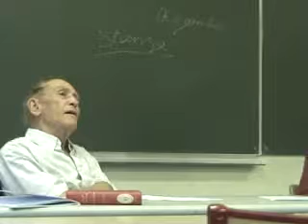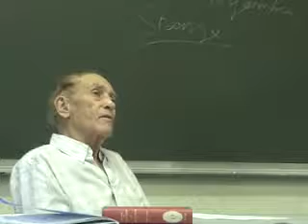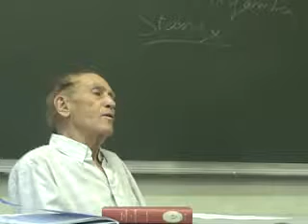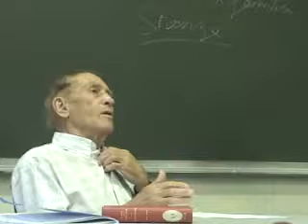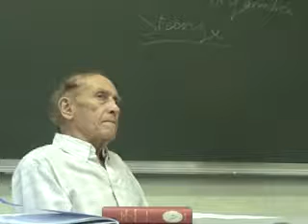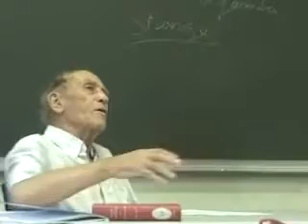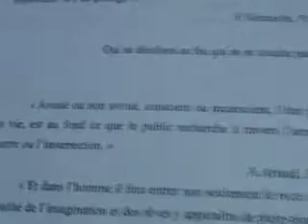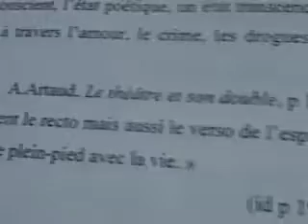3.SEMINAIRE SCHERER.NICOLAS ZELLNER.POESIE ET REVOLUTION.wmv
1 SEMINAIRE SCHERER A PARIS 8 EN JUIN 2005.

3 / SEMINAIRE DE PHILOSOPHIE DE RENE SCHERER A PARIS 8 EN JUIN 2005.

2 / SEMINAIRE SCHERER DE PHILO A PARIS 8 EN JUIN 2005.

3/ SUITE ET FIN DU SEMINAIRE DE PHILOSOPHIE DE RENE SCHERER A PARIS 8 LE 13 JUIN 2017 / ART ET VIE 2 / YFAN PAN / MAURICE BLANCHOT ET L INFINI ..